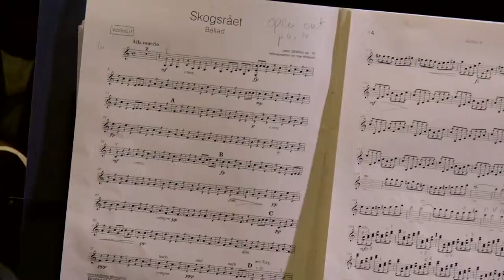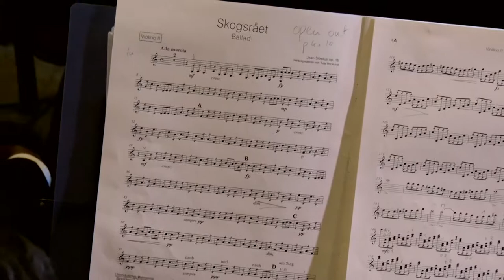Sibelius: The Wood Nymph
Dar Choral Society & Orchestra. Conducted by Hekima Raymond